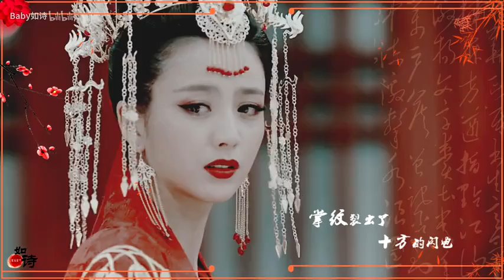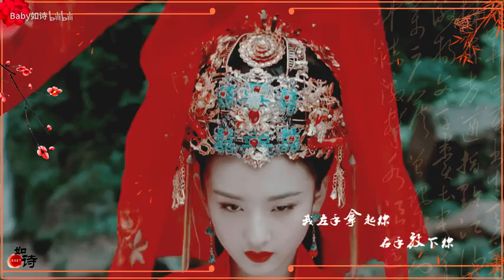【50人||嫁衣群像】人面桃花相映红||盛世红妆最动人